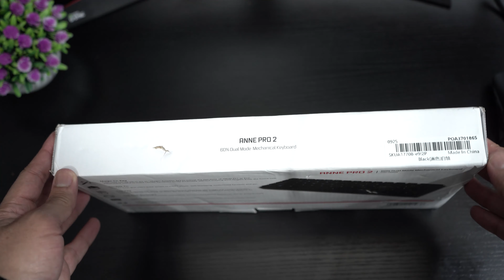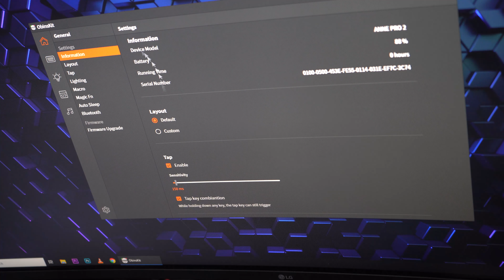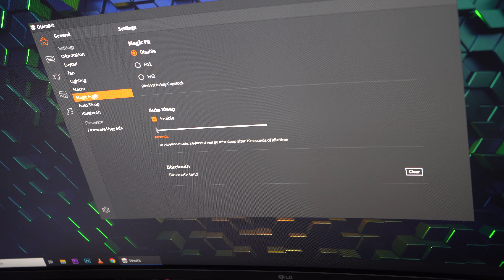Anne Pro 2 60% Mechanical Keyboard Unboxing & Test تجربة وشرح